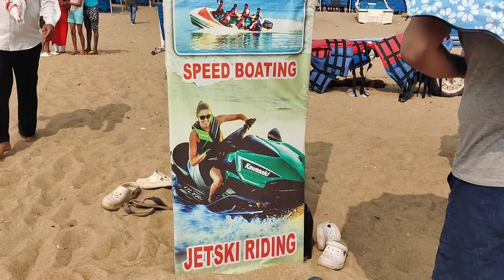পুরীর সমুদ্র সৈকতে যা যা দেখা যায়। PURI SEA BEACH HAWKER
Welcome to our latest video where we take you on a journey to a beautiful sea beach and explore the lively world of hawker stalls and water activities. Join us as we dive into the bustling atmosphere of the beach, lined with colorful hawker stalls selling delicious food and souvenirs.

As we walk along the shore, we are greeted by the breathtaking view of the crystal clear sea, inviting us to cool off and indulge in some water activities. We will show you the various options available, from snorkeling and parasailing to jet skiing and banana boat rides. Get ready for an adrenaline rush as we capture these thrilling moments on camera.

But our adventure doesn't end there. We also take a closer look at the hardworking hawker vendors who bring life to the beach with their mouth-watering delicacies. From freshly grilled seafood to refreshing fruit juices, there is something for everyone to enjoy while soaking up the sun and listening to the soothing sound of waves crashing against the shore.

Join us on this visual journey as we showcase the beauty of a sea beach and all that it has to offer. Whether you are a beach lover or just looking for some fun in the sun, this video is sure to inspire you to plan your next beach getaway.
puri sea beach restaurants,
puri sea beach ride,
puri sea beach fast food,
puri beach best hotel,
puri sea beach best hotel,
puri sea beach food tour,
beach hotel in puri,
best food in puri sea beach,
puri sea side hotel,
puri sea beach food market,
hotel best western cox's bazar,
puri sea beach night market,
puri beach night market puri,
huntington beach inn,
california hot springs resort,
puri sea beach shopping,
restaurants near puri beach,
sea side hotel in puri,
best eating places in puri,
best western plus redondo beach inn,
arlington hotel hot springs arkansas,
beach road hawker centre,
fremont hotel food court,
fremont hotel food hall